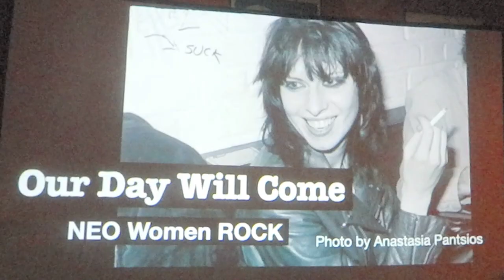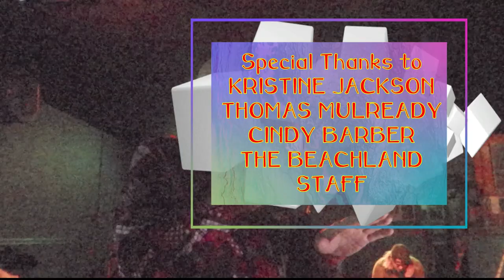2 Kristine Jackson - Our Day Will Come: NEO Women Rock - Beachland Tavern 5.11.2024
Kristine says she has performed her originals all across the country. She's played house concerts and festivals and has won musicianship and songwriting awards in her career.